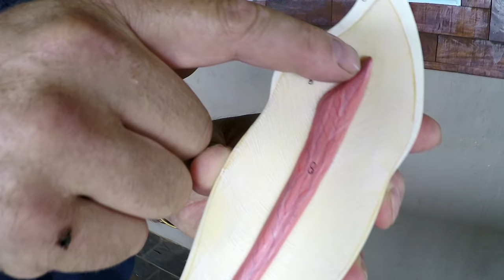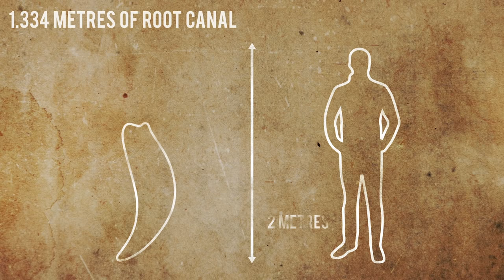GoPro: Wild Animal Dental Surgery with Kevin Richardson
You might not think of a dental procedure as dangerous, but when the operation takes place on lions, leopards and hyenas, the stakes are raised. Watch as, over the course of a week, one of the most ambitious wild animal dental operations takes place on Kevin Richardson's sanctuary in South Africa.

Music

RBTSWIN
"BodegaTrip"

William Ryan Fritch
"Too Little Too Much"
"Distance"
"Spilt"
"Elated"

Egadz
"Holding Pattern"

Vacationer
"In The Grass"